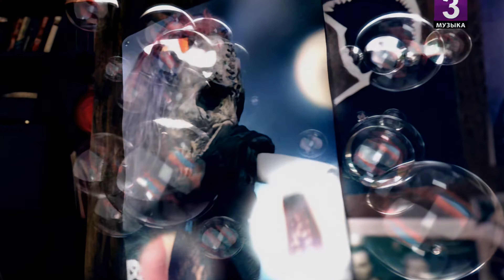Жанна Фриске - Жанна Фриске (4K-Upscale) 2008